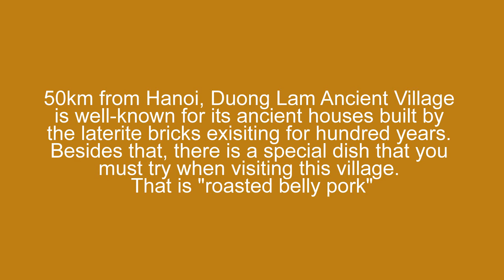VJT Adventures - Duong Lam Roasted Pork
Visiting and learning about Duong Lam Village is interesting already but if you have a chance to taste something special there, your trip will be more fun